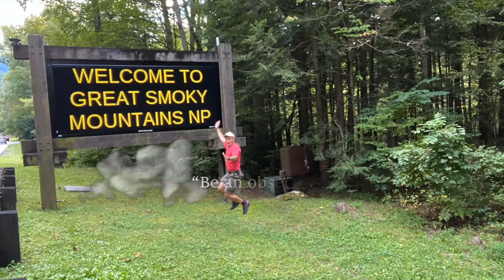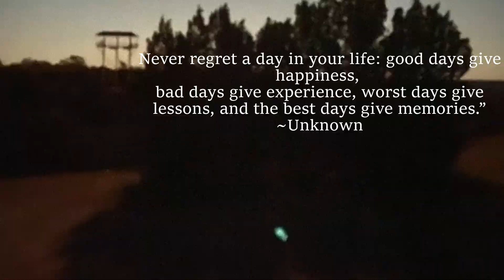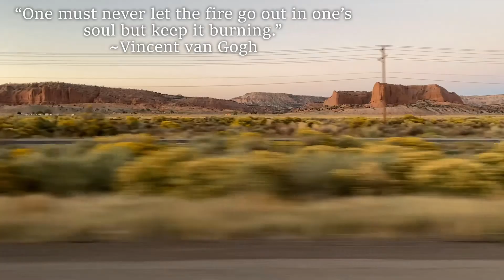EPIC Inspirational Road Trip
In 2020 I embarked on an epic inspirational road trip to the Grand Canyon. I recorded an experiential mini-course called the 9 Questions To Identify and Remove Limiting Beliefs.

I also captured some of the footage for this inspirational reel. I am thinking of making a movie from the remainder of the content. Check it out and let me know if you like it.